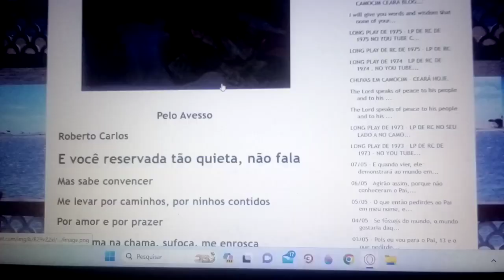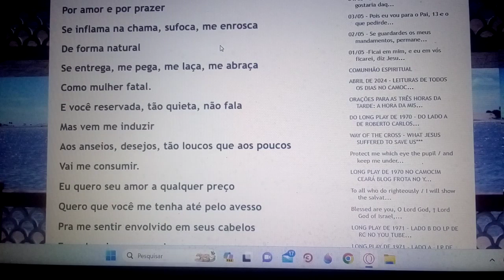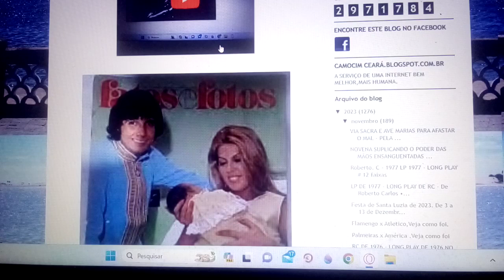Eu quero seu amor a qualquer preço quero que você me tenha até pelo avesso. Ensaio Cover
Se inscrevam. Se inscrevam, curtam ,compartilhem ,comentem, obrigado. Levem Jesus a toda gente